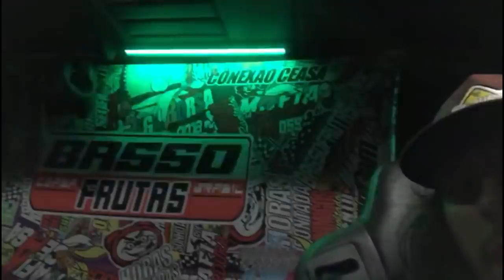EXPLICANDO O PORQUE EU PERDI A FEIRA! E VOU TRABALHAR COM O BRUNO GARCIA? (Respondendo Perguntas)